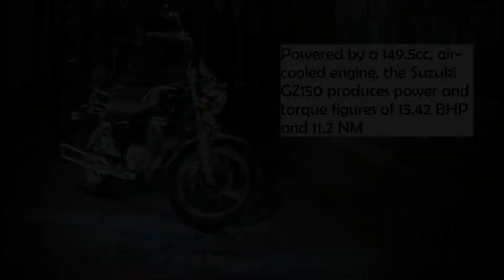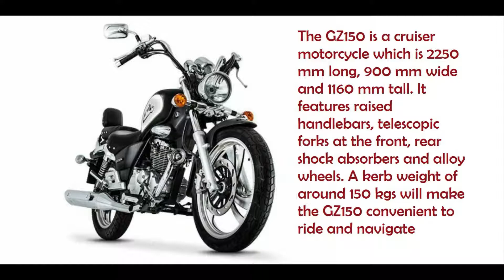Suzuki GZ150 India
The GZ150 is a cruiser motorcycle which is 2250 mm long, 900 mm wide and 1160 mm tall. It features raised handlebars, telescopic forks at the front, rear shock absorbers and alloy wheels. A kerb weight of around 150 kgs will make the GZ150 convenient to ride and navigate. It looks more in line with Bajaj Avenger’s Cruise 220 version even though the engine capacity is at par with the Avenger Street 150.

Suzuki GZ150 India Launch

Powered by a 149.5cc, air-cooled engine, the Suzuki GZ150 produces power and torque figures of 15.42 BHP and 11.2 NM respectively. As is the norm at this price point, the motor comes mated to a 5-speed transmission.